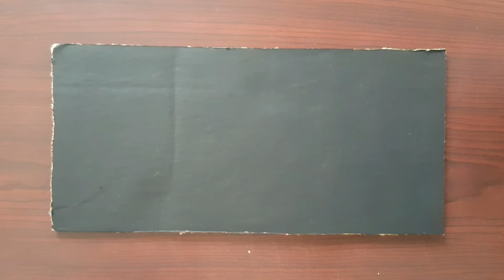DIY Pista shell crafts | Wall hanging crafts